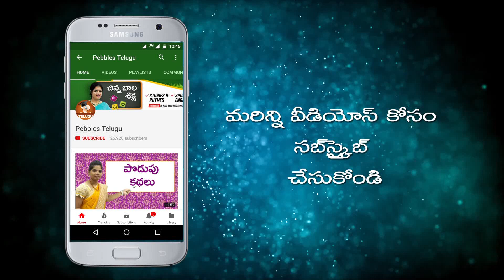matsya avatharam in Telugu | Vishnu puranam | మత్యవతారం యొక్క విశిష్టత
This video is a part of Pebbles Telugu, Vishnu puranam